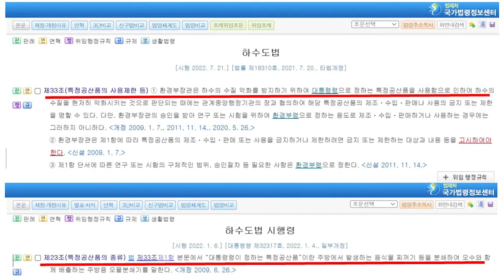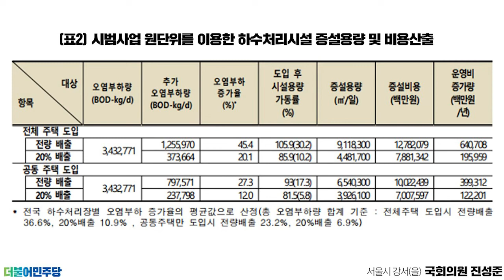한국환경공단은 하수도정책지원 기관으로서 주방용오물분쇄기 규제완화 단호하게 반대해야!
한국환경공단이 용역 발주한 2020년 「주방용 오물분쇄기 제도개선방안 연구」 연구용역에 따르면 “주방용 오물분쇄기에 대한 제도 운영은 적합하지 않다”라는 결과가 도출되었습니다. “하수관로의 수명을 단축시키고, 유지관리비용을 증가시킬 수 있다”고 우려하며, “오물분쇄기 제도는 금지가 바람직하다”는 결론을 내린 것입니다.

모든 주택에서 20% 음식물 배출 방식, 전략 분쇄 배출 방식 오물분쇄기 사용 시 하수처리장 증설 비용이 각각 7조 원, 12.7조 원이 발생할 것으로 추정하고 있습니다.

한국환경공단이 상·하류 유역기반의 수질 관리체계를 구축하고 하수도 정책을 지원하는 기관으로서, 주방용 오물분쇄기가 발생시킬 수질오염, 하수관로 과부 화등 부정적인 영향에 대한 우려를 부처에 적극적으로 건의할 것을 요구했습니다.

또한, 보관기간 초과 의료폐기물 관리시스템을 전면 개선할 필요가 있음을 지적했습니다.

[후원안내] 농협 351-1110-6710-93 (예금주:진성준후원회)